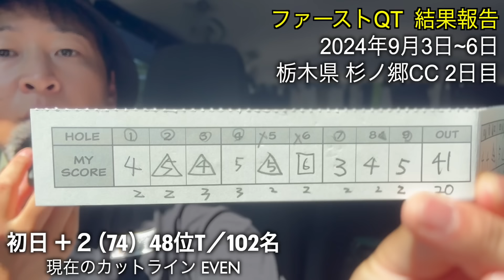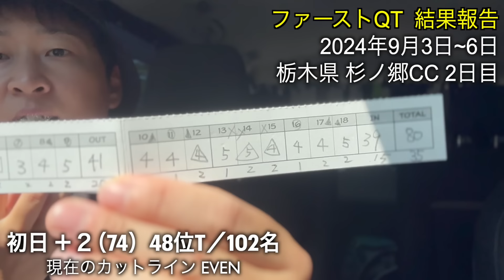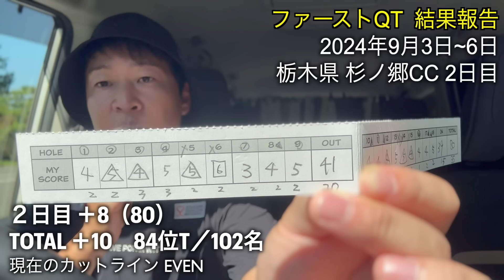2024ファーストQT 2日目の結果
菅原大地HP 『レッスン会・イベント情報』にて

菅原大地オンラインサロン
Daichiゴルフ応援団
オンラインスクールも人数限定で開催中

【DaichiゴルフTVチャンネルスポンサー企業様】
・株式会社　三輝 東京都大田区
・寒川デンタルクリニック 神奈川県横浜市
・エムテックシステムズ 株式会社 東京都千代田区
・関東宝シール工業 株式会社 神奈川県相模原市

【出版書籍情報】
『最大効率スイング』を学べる本

ウェア提供
【VIVA HEART】ビバハート